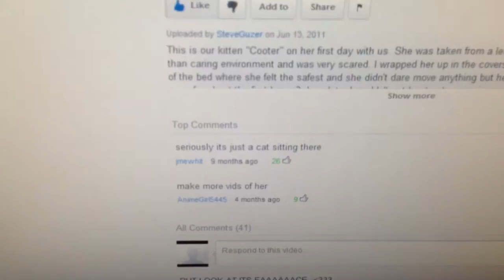Update to scared cute kitten.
Update on our little Cooter. She is doing very well but is still cautious of anyone. It seems the effects of the last home she was in are still present. We give her lots of love and she is very slowly developing trust in us. She enjoys laser pointers and chasing crumpled up paper balls the most and she is very agile when she wants to be. When we first introduced her to the laser pointer, she chased it so hard that she start to pant like a dog with her tongue out and everything. We stopped for fear she would have a heart attack. She reeaallly likes the laser pointer. I will try to get a video of that soon. She also has another cat "Cricket" to play with. I will see if Cricket would like to be in the next video also.